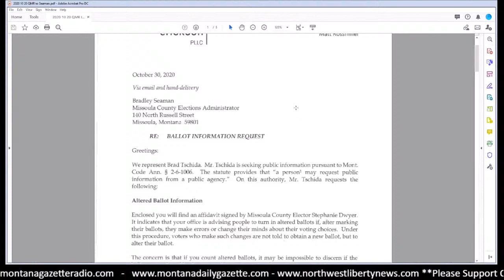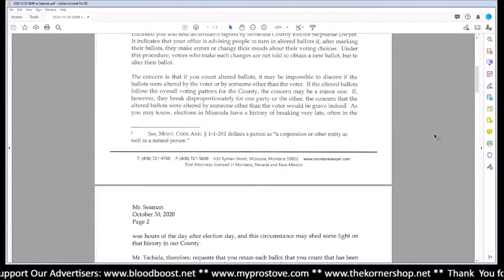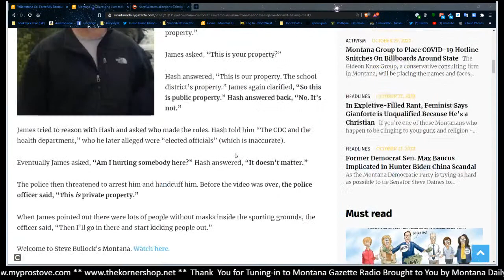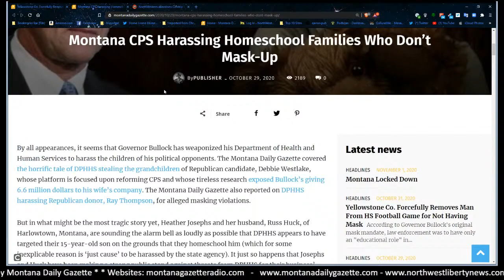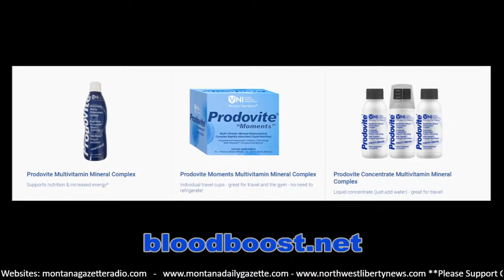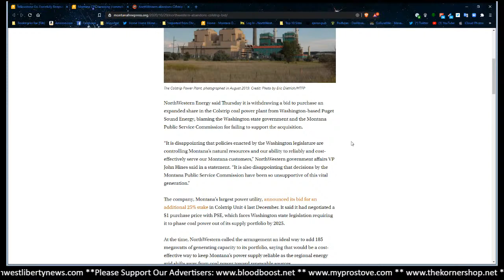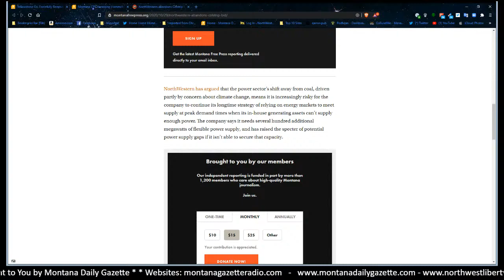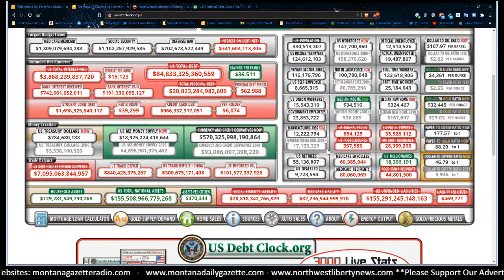Montana Gazette Radio – Brad Tschida and Randy Pinocci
On this live, special Sunday broadcast I interview Montana Representative, Brad Tschida on ballot tampering and I welcome Public Service Commissioner, Randy Pinocci to discuss the Colstrip power plant developments in the last part of the show